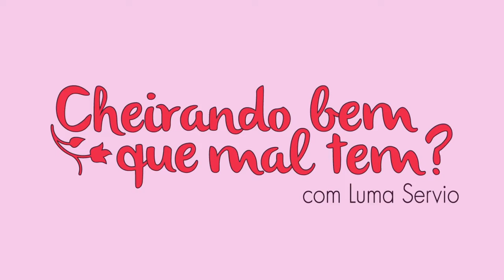Perfumes Personalizados com Fotos, Inspirados e Gourmands | Thipos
CAIXA POSTAL:
LUMA SERVIO

THIPOS
Link Para Entrar No Site da Thipos:

Usem o Cupom Para DESCONTO: LUMAVIP para 20 reais de desconto!